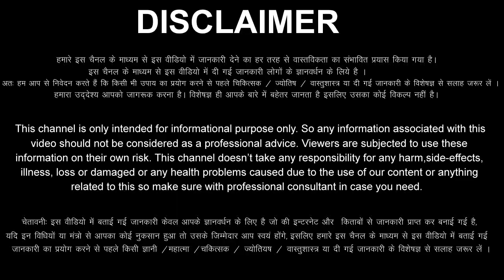Tula Rashi 10 July 2022 Aaj Ka Tula Rashifal Tula Rashifal 10 July 2022 Libra Horoscope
Tula Rashifal 10  July 2022
Tula Rashi 10 July 2022
10 July Tula Rashi
Tula Rashi July 2022
Dainik Rashifal
Horoscope
 Astrology
10 दिन रविवार   तुला राशि
आज का राशिफल तुला राशि
तुला राशिफल